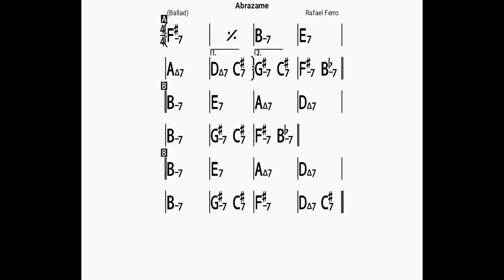Abrázame/backing track/bpm80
BLUE GIANT